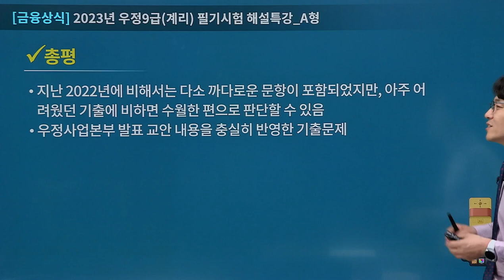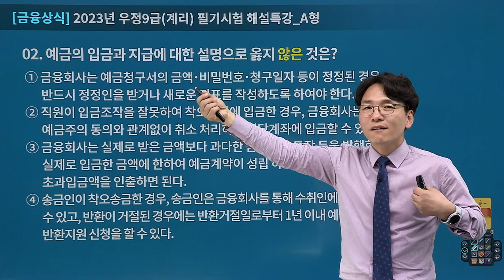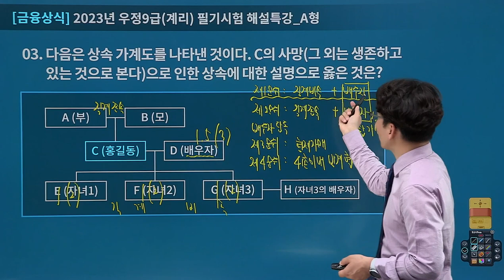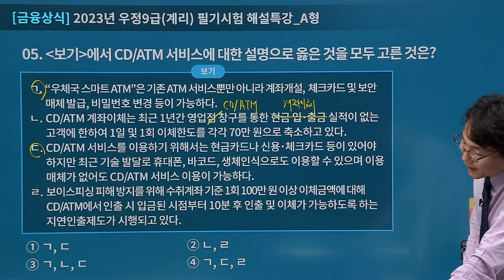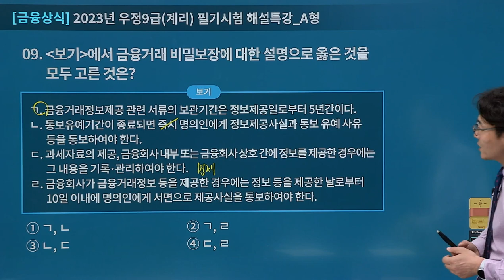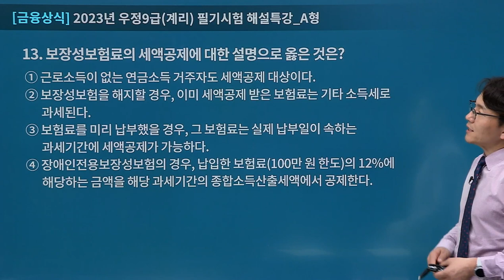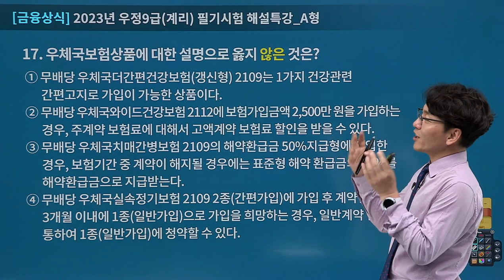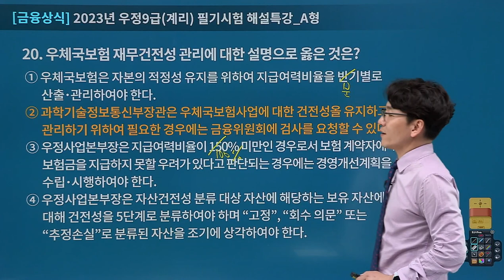[유상통] 2023 계리직 필기시험 금융상식 해설강의 – 이종학 선생님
2023 계리직 필기시험(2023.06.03 시행) 금융상식 해설

유상통 시험 총평&해설강의 확인하실 수 있습니다.

2023 계리직 합격예측 풀 서비스 바로 가기